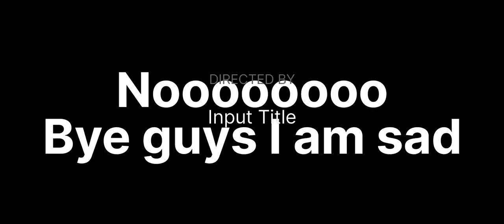I FOUND @COLDY_BlockmanGO And It's 100% real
I found @COLDY_BlockmanGO AND ITS REAL
AND COLDY IF YOU ARE WATCHING THIS I WANT TO TELL YOU I WAS YOUR 1000TH SUBSCRIBER